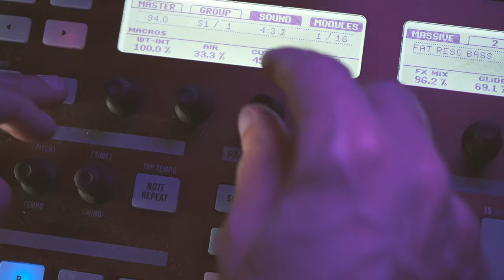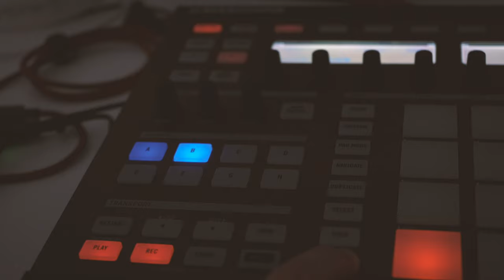Night Waves - A Chill Nanoloop Mono Jam with Maschine, Guitar & Strymon Timeline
LOVE MY MINTY GAMEBOY! This is more of a command than a statement...
Also, I can't get enough of drowning Nanoloop segments in endless delays. Adding some bass, beats and mellow guitar lines over it made for a very chill sounding jam.

2nd favorite lens (28mm 2.0)